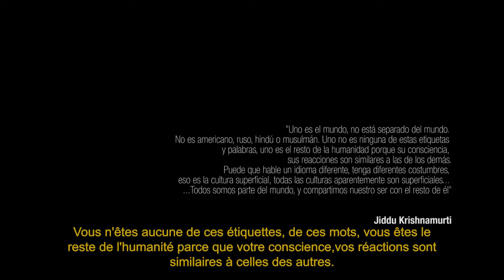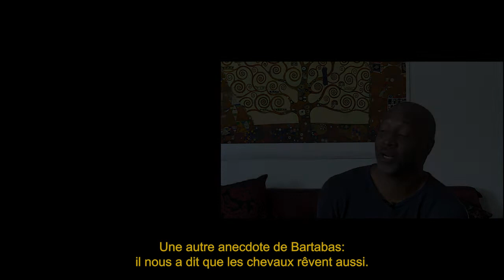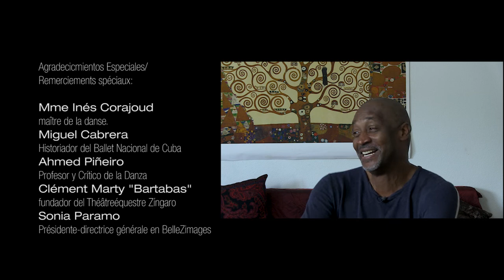Julio Arozarena, "ser".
la Seria Perlas negras de la Danza cubana, es  un proyecto que tratar de visibilizar las historia de vida de una gran mayoría de bailarines afrocubanos que son historia de la cultura danzaría cubana.El primer trabajo esta dedicado al gran Julio Arozarena.